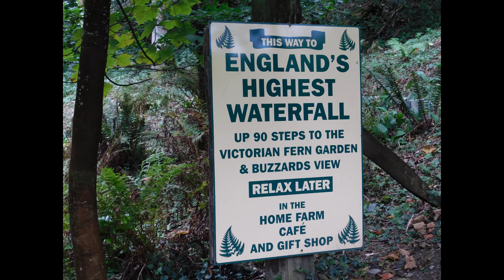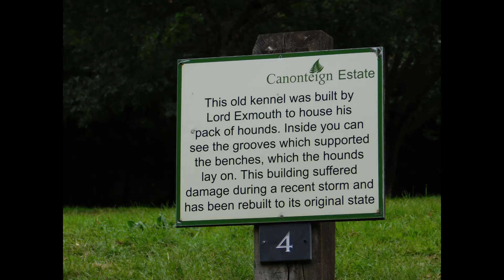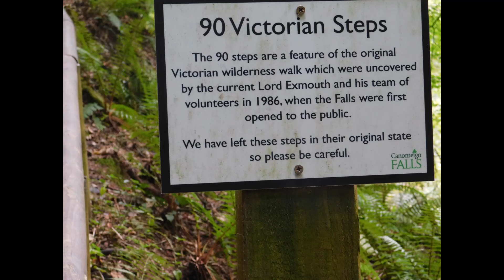Canonteign Falls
A September trip to the Canonteign Falls in Devon. The highest man made waterfall in the UK. Lots of steps but the view from the top is amazing. Well worth a visit but your footing needs to be stable, took us and hour and half to go round